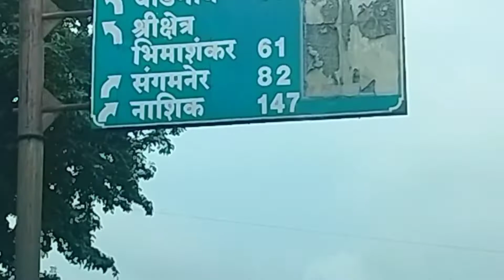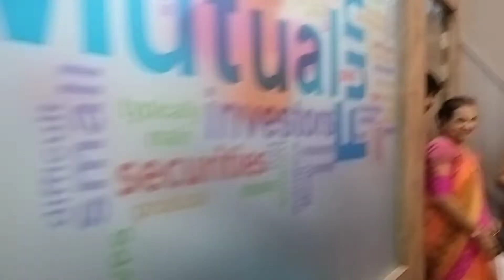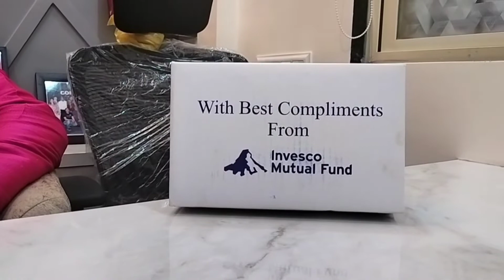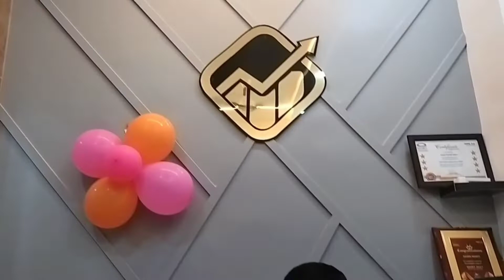Pune to Manchar Tour - Gauri Finserve